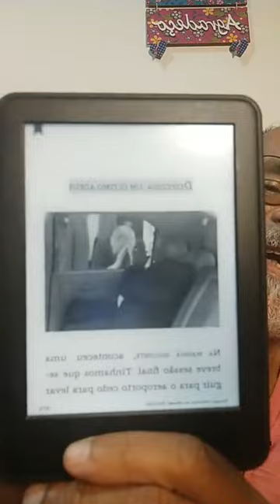👉 Meditação pela Paz com Vladimirhersen ☮️. 14/10/21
👉 Meditação pela Paz com Vladimirhersen ☮️